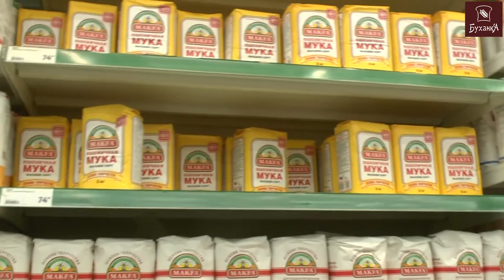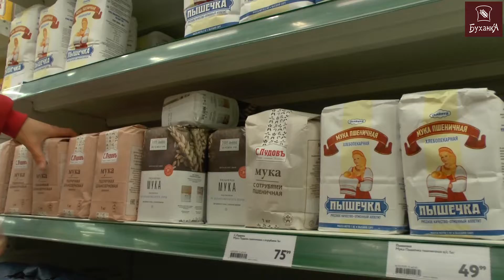Сколько стоит НАСТОЯЩИЙ ХЛЕБ?!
В этом видео я выявила цену настоящего хлеба на закваске. Во сколько обходится выпечка хлеба с учётом стоимости затраченных продуктов и потребляемой энергии!
Думаю это будет дополнительным плюсом в пользу выпечки домашнего хлеба на закваске!